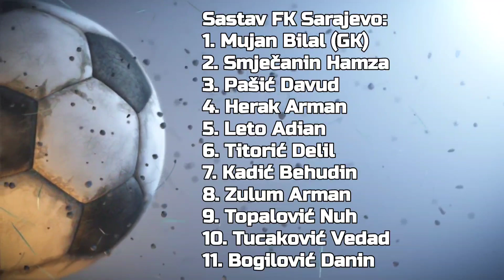1/2 finala - FK Sarajevo - ŠF Bambinosi 0:3 (Summer Cup 2022) - Generacija 2013.